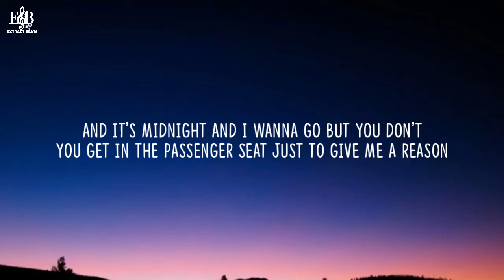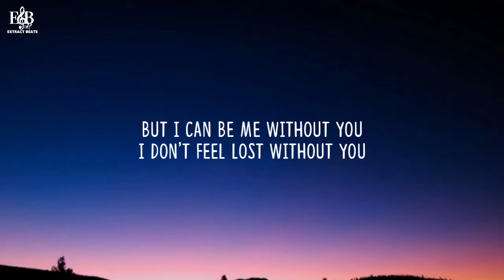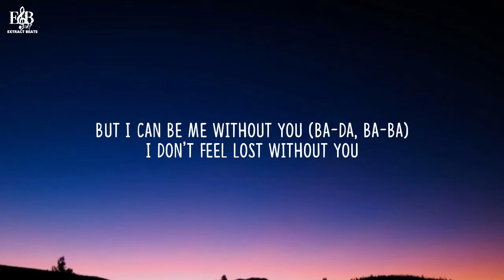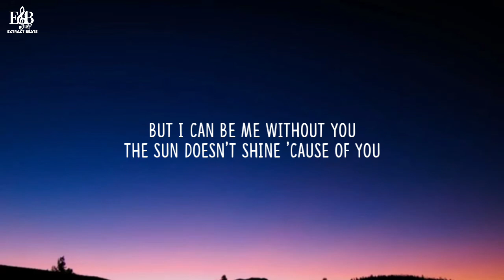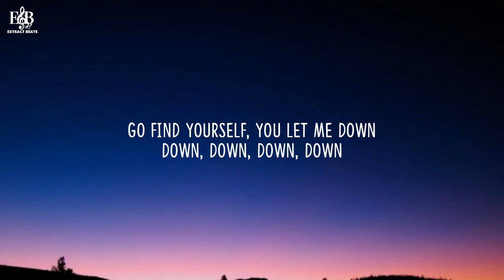Ashe - Me Without You (Lyrics) "Go find yourselfou let me down Down, down, down, down" [Tiktok Song]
Lyrics:

[Verse 1]
Red velvet wallpaper stained by the cigarette smoke
Of people more in love than we could ever know
And it's midnight and I wanna go but you don't
You get in the passenger seat just to give me a reason
And then you cut the brakes, just to keep me from leaving
Your hands on the wheel drove us into a wall

[Pre-Chorus]
The only world I could exist in
Was one you lived in
Ooh, you almost had me fooled

[Chorus]
But I can be me without you
I don't feel lost without you
Go find yourself
I can be me without you (Ba-da, ba-ba)
You don't believe that it's true
Go find yourself

[Verse 2]
I can be funny and I can be interesting
People can like me, it's shouldn't be threatening
These are all things that I've learned now that I've been alone
We were so young when it started, I thought you might grow up
But that didn't happen, you're actually smaller now
I can't believe I stayed long as I did

[Chorus]
But I can be me without you (Ba-da, ba-ba)

[Chorus]
The sun doesn't shine 'cause of you
Go find yourself